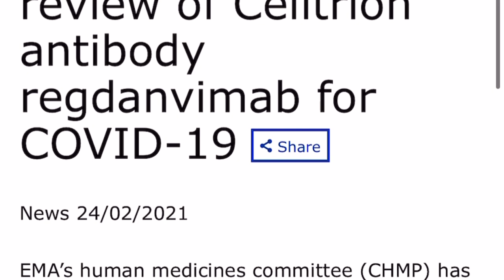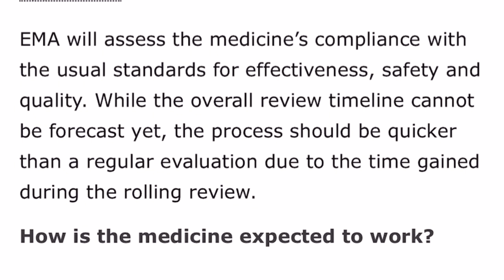유럽 EMA 렉키로나 Rolling Review 시작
아래 링크로 가시면 뉴스 보실수 있어요